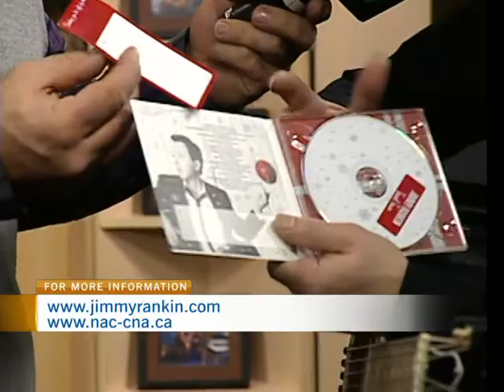The NAC Presents Jimmy Rankin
Jimmy Rankin promoted his new CD titled "Tinsel Town" and helped get CTV Morning Live into the Christmas spirit. Tinsel Town is a Christmas collection featuring four freshly penned original songs and eight newly recorded holiday classics.